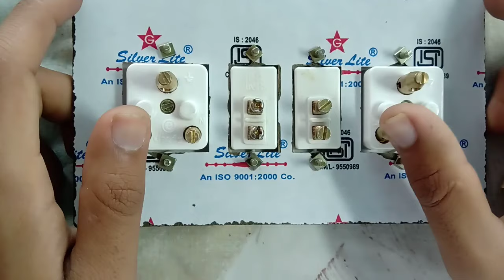2 Switch 2 Socket 2 Holder Connection